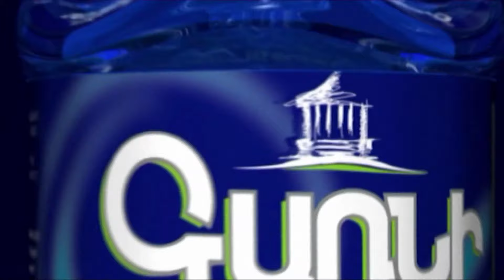Բաքվում գտնվող Արցախի ղեկավարները միայն մի բան են փոխանցում․․․ Մետաքսե Հակոբյան